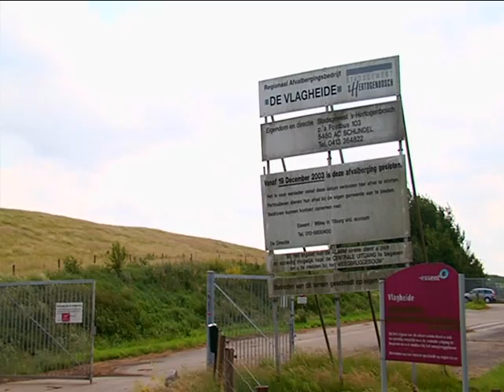Vernufteling - Na-zorgmodel stortplaatsen natuurlijk schoon